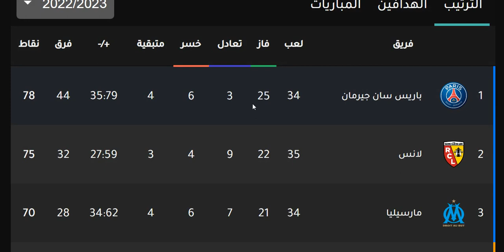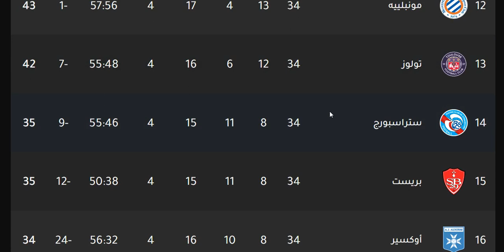ترتيب الدوري الفرنسي وترتيب الهدافين ونتائج مباريات اليوم الجمعة 12-5-2023 الجولة 35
ترتيب الدوري الفرنسي وترتيب الهدافين ونتائج مباريات اليوم السبت 6-5-2023 الجولة 34
ترتيب الدوري الفرنسي وترتيب الهدافين ونتائج مباريات اليوم الاحد 7-5-2023 الجولة 34

ترتيب الدوري الفرنسي وترتيب الهدافين اليوم الاحد 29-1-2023 الجولة 20 - نتائج مباريات اليوم

مارسيليا
رين
ليل
ستاد ريمس
نيس
ليون
مونبيليه
مونبلييه
موناكو
أنجيه
انجيه
ستراسبورج
ستراسبورغ
بوردو
نانت
ستاد بريست 29
ميتز
ديجون
سانت إيتيان
سانت إتيان
نيم أوليمبك
نيم اوليمبك
أميان
اميان
تولوز
لوريان
لانس